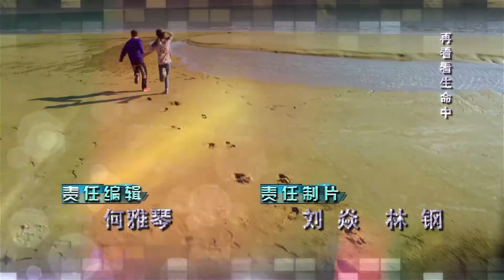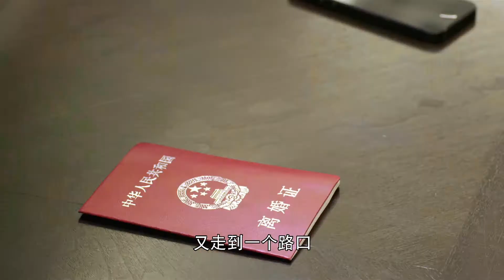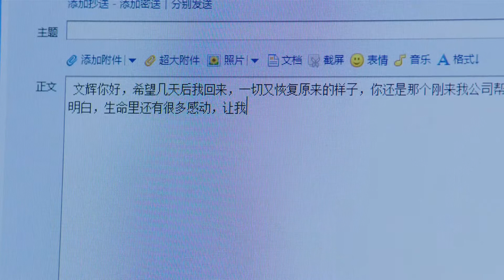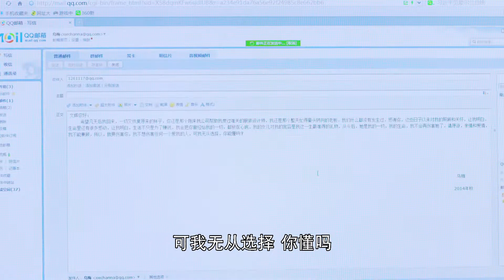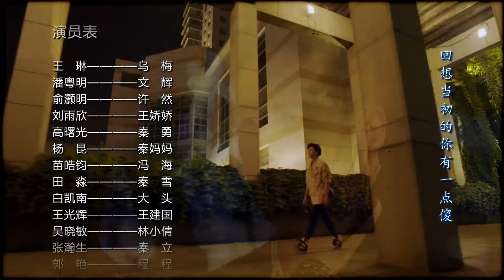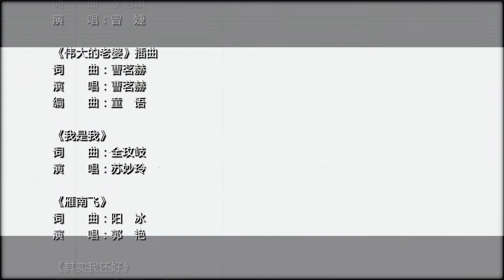多少爱可以重来044——程程放弃文辉回美国（主演：王琳，潘粤明，刘雨欣，俞灏明，高曙光，杨昆，苗皓钧，田淼，乔欣）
5:30秦勇和王娇娇终离婚
7:03程程放弃文辉跟秦立道别
14:45文辉秦立送程程坐飞机离开
16:45乌梅希望文辉能跟女儿在一起被拒绝
20:43乌梅和晓月母女情深

妈妈有两个儿子，一个女儿。大儿子秦勇与妻子乌梅二人因忽略夫妻间彼此尊重与勾通最终而分手。乌梅自信地以为有女儿秦小月在中间，二人必定会复婚。不想秦勇却爱上了年轻女孩王娇娇。乌梅虽极力挽救，最后发现两人已回不到重前。乌梅公司聘请了从法国回来的年轻设计师文辉。文辉年轻帅气、才华横溢。在共事过程中，文辉渐渐爱上了乌梅。当乌梅决定接受文辉的爱情时却发现自己的女儿秦小月竟然暗暗地恋着文辉，乌梅决定退出。而秦小月在了解到真相后毅然放弃了自己不成熟的暗恋，并祝福妈妈大胆迎接迟来的爱情.

►《多少爱，可以重来》是刘保成执导，由王琳、潘粤明、刘雨欣、俞灏明、高曙光、杨昆、苗皓钧、田淼、乔欣领衔主演的都市情感剧。该剧是由天津国业影视文化传媒有限公司出品，制片人兼艺术总监侯彦军的作品，以现代都市为背景，以秦家为主线，讲述了秦家几对儿女的感情故事 。